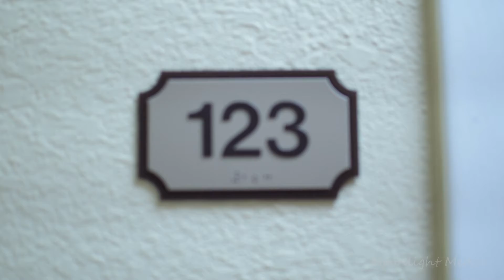Rachel & Jordan Abbott Wedding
Rachel & Jordon Abbott Wedding. Burlington, NC.

 Amazed · Lonestar

The Greatest Hits

Producer: Dann Huff
Composer, Lyricist: Marv Green
Composer, Lyricist: Aimee Mayo
Composer, Lyricist: Chris Lindsey
Background  Vocal: Russell Terrell